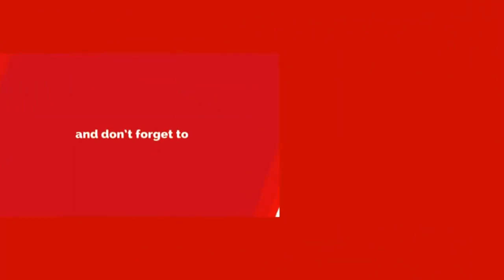శాస్త్రవేత్తలకు సైతం చుక్కలు చూపిస్తున్న శ్రీకృష్ణుడి శంఖం.! ఎలానో తెలిస్తే ఆశ్చర్యపోవడం ఖాయం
WATCH:శాస్త్రవేత్తలకు సైతం చుక్కలు చూపిస్తున్న శ్రీకృష్ణుడి శంఖం.! ఎలానో తెలిస్తే ఆశ్చర్యపోవడం ఖాయం